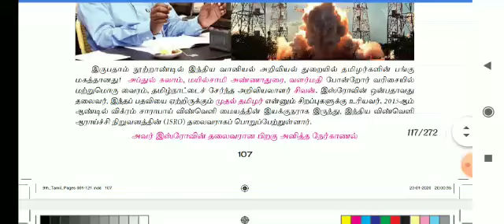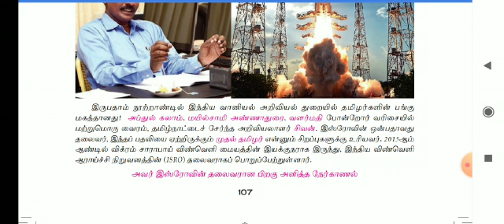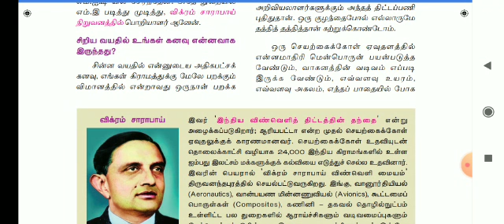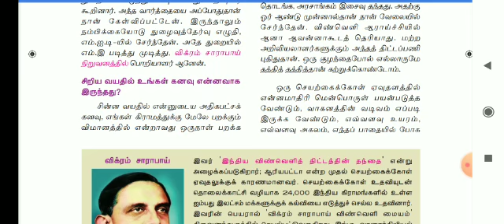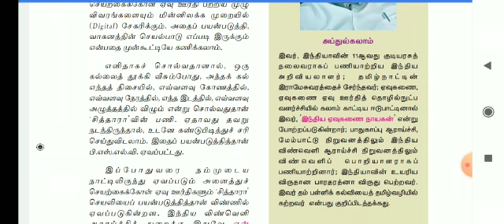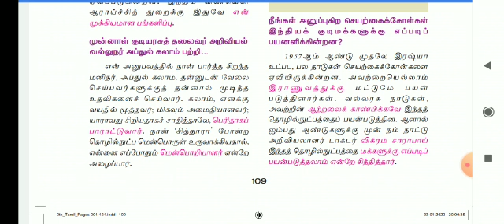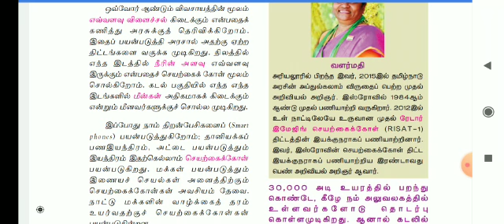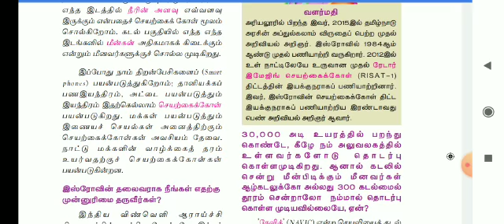IX - தமிழ்-இயல்-4 விரிவானம் - விண்ணையும் சாடுவோம்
விரிவானம் - விண்ணையும் சாடுவோம்